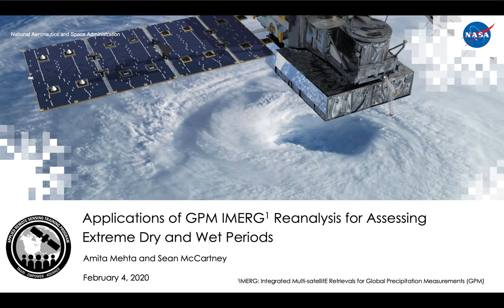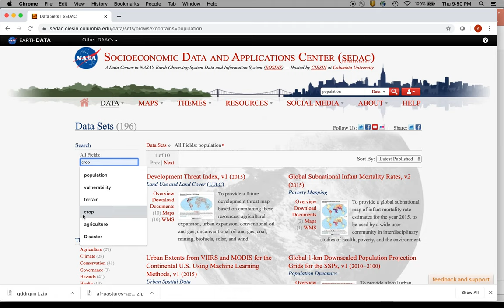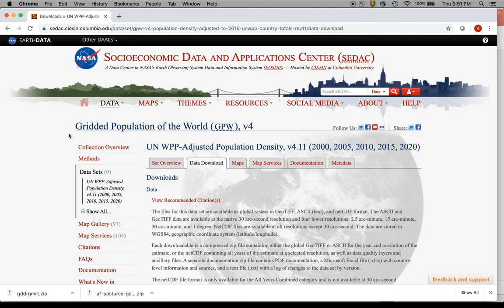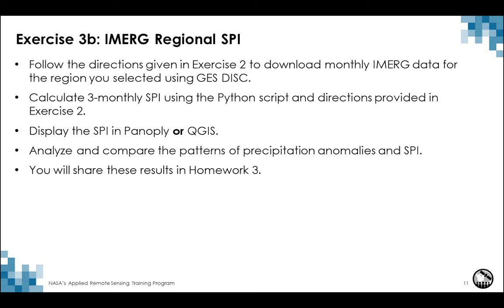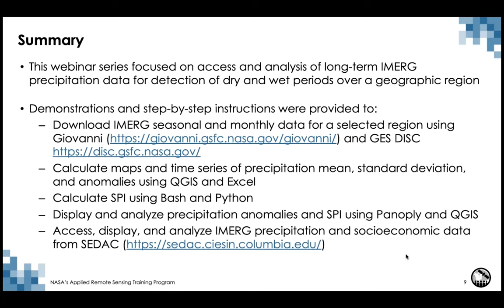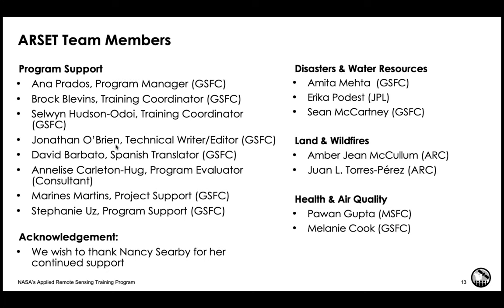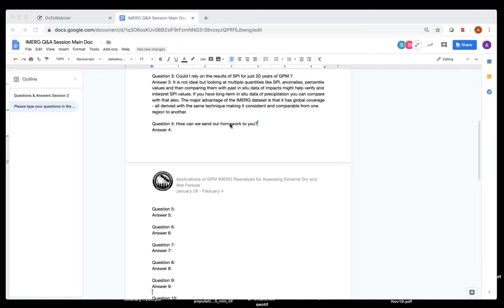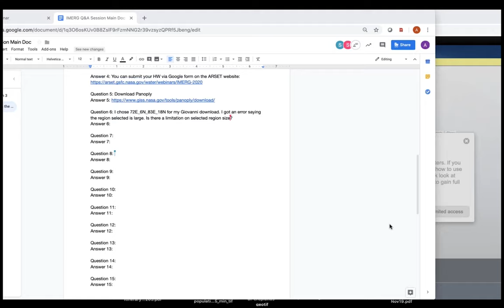NASA ARSET: Flood and Drought Risk Assessment Based on SPI, Part 3/3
Advanced Webinar: Applications of GPM IMERG Reanalysis for Assessing Extreme Dry and Wet Periods

This session will focus on the analysis of SPI for ~20-year period (2000 to present) to assess the frequency and spatial extent of extreme wet and dry conditions, together with socioeconomic data to understand flood and drought risk.